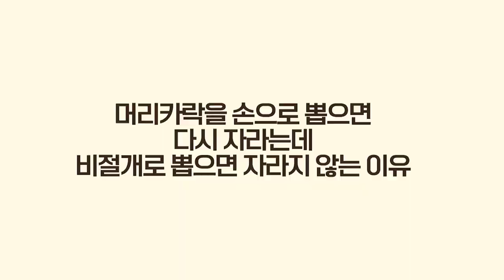손으로 모발 뽑기와 비절개 모발이식의 차이점ㅣ뉴헤어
오늘은 손으로 모발을 뽑는 것과
비절개 모발이식이 어떻게 다른지에 대해 이야기를 드리려고 합니다.
또 비절개 모발이식 수술에 관해
많이 물어보시는 질문들을 간추려 답을 드려보았습니다.

💖타임라인
0:00 시작
0:10 모발을 뽑는 것과 비절개 모발이식의 차이
0:54 머리카락을 손으로 뽑으면 다시 자라는데 비절개로 뽑으면 자라지 않는 이유
1:12 짧은 머리는 비절개 수술한 티가 날까?
1:31 수술 직후 병원이 아닌 곳에서 모낭이 빠졌을 때 대처 방법
2:05 빠진 모낭을 식염수에 보관하면 이식이 가능할까?

📁모발이식 영상 보러가기